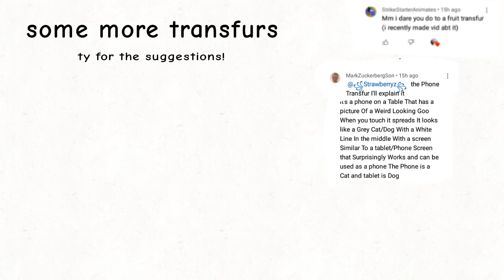more transfurs (comment what transfur i should to next) by Crystal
omg this is an old animation